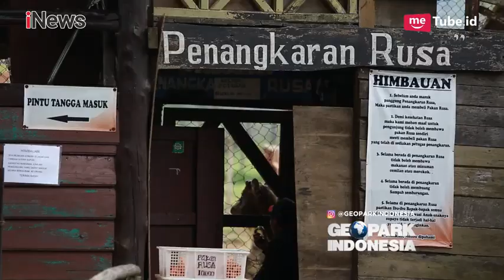Serunya Rafting dan menikmati kawah putih Ciwidey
Paket special Bale Bambu Adventure wisata

🔴Rafting
         ➖Shot 5Km
         ➖Medium 11km
         ➖Long 18Km
🟠River Tubing
🟡Paintball
🟢Team Building
🔵Fungames
🟣Off-road
⚫Outbound
⚪Camping ground
🟤Glamping
🟠Resto
🔵Aula
🎼Live musik

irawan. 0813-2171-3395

 🚏 Jl Raya provinsi Soreang-ciwidey jawa Barat Indonesia kec.Soreang Kab Bandung
FREE PHOTO DAN VIDEO
🕵🏼‍♂️Guide Bersertifikasi
🅿️Area Parkir Luas
🕌Mushola
🚾Tempat Bilas dan Kamar mandi
⚜️wisata Ciwidey⚜️
🔸wisata Bandung selatan ciwidey jawabarat🔸
🔸Kami akan membantu menjadikan setiap petualangan wisata  anda berkesan!!🔸